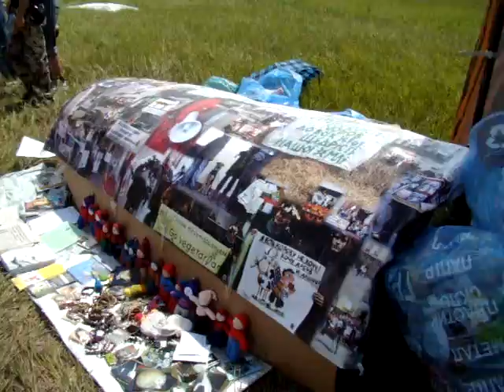Action for animal right in Ukraine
Трипільске коло-2009 (етно-рок фестиваль, околиці Ржищева, Київська область). Акція на захист прав тварин Ініціативної групи "Люди за права тварин" і Спілки вільних журналістів "Природа над усе".